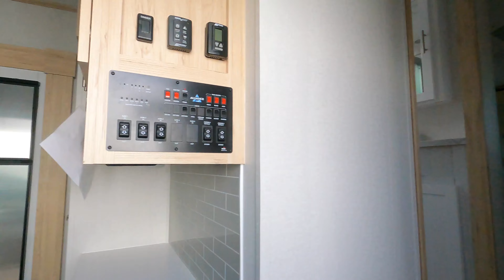We Live And Travel In Our RV Full Time! | Quartzsite Arizona | RV Show 2023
We Are "RoamWithTheRams" And We Live Full Time In Our Remodeled 2012 Jayco Eagle 5th Wheel!